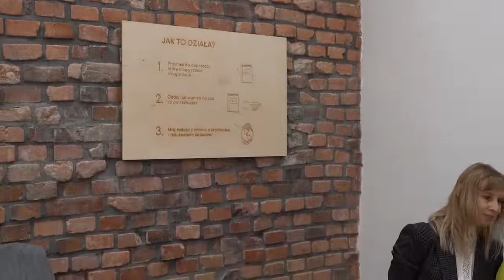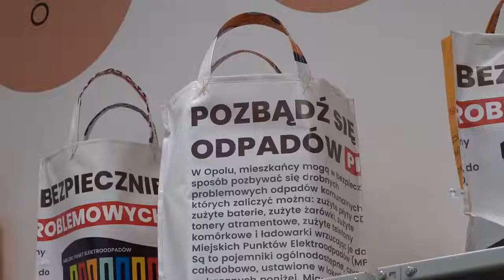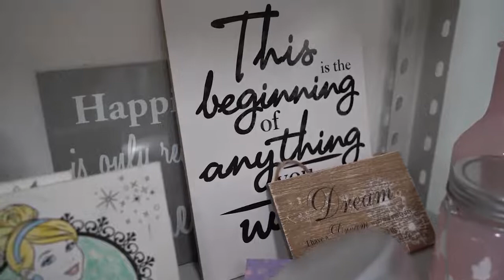dr hab. inż. Tomasz Ciesielczuk o reUżytkowni i przyszłości świata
Quo vadis ludzkość ? To pytanie postawiliśmy przy okazji otwarcia niezwykle ważnego miejsca w Opole jakim jest reUżytkownia, dr hab. inż. Tomaszowi Ciesielczukowi, prof. UO z Zespołu Badawczego Ochrony Powierzchni Ziemi.
Obejrzyjcie i skomentujcie. Zapraszamy do wymiany myśl